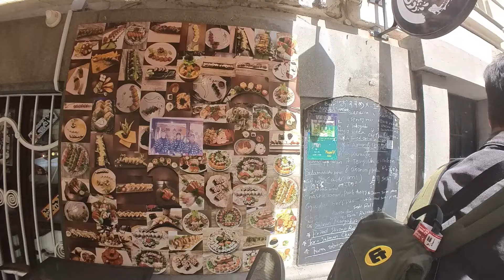Ikuti Perjalananku dari Serbia (Beograd) ke Budapest Hungaria dengan Travel!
Video perjalanan dengan menggunakan travel jalur darat dari Beograd Serbia ke Budapest Hungaria, apa saja yang dibutuhkan dan berapa lama waktunya? Silakan Menonton!! travel serbia